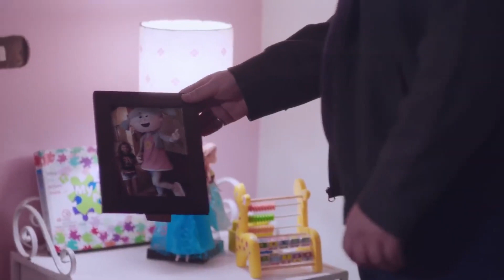حصريا الحلقه الثالثه عشر | مسلسل الإخوه أعداء | بطوله محمد عز وكريم محمود عبدالعزيز Full HD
تدور أحداث المسلسل عن عائلة كبيرة يسيطر عليها الأب ، والذي له عدد كبير من الأبناء منهم من يعيش معه في المنزل عدا اثنين واحد منهم يعيش في ملجأ والآخر شخص عدواني. ويسرد المسلسل علاقة هذا الأب بأبنائه، وكذلك علاقته مع عصــ ـابات الســ ـلاح والمــ ـهربين.
مي سليم في دور نادية الرايق

دينا في دور ماجي الخربوطلي

أحمد حاتم في دور كرم

طاقم العمل

محمد عز
سوسن بدر
أحمد فلوكس
أحمد عبد العزيز
ميرهان حسين
عايدة رياض
محمد عادل (ممثل)
أدم محمد هاني
لطفي لبيب
حسنى شتا
مي سليم
أحمد راتب
دياب
سناء شافع
إيهاب فهمي
إيهاب فهمي
محمود الجندي
فاروق فلوكس
الشحات مبروك
رامي وحيد
محمود عامر
كارولين عزمي
هند عبد الحليم
كيرا الصباح
روان الغابة
عمر الشناوي
باهر النويهي